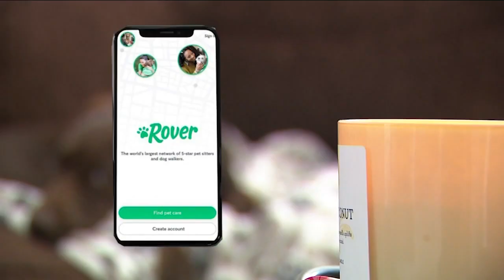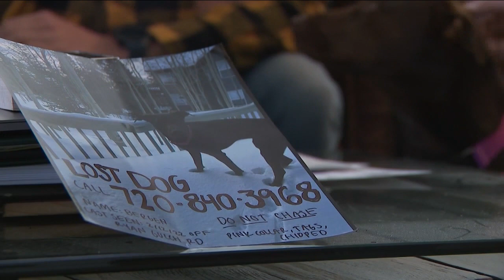Colorado couple reunited with dog that went missing in the mountains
A pet owner's worst nightmare became a tear-jerking Valentine's Day reunion thanks to the Silverthorne community.